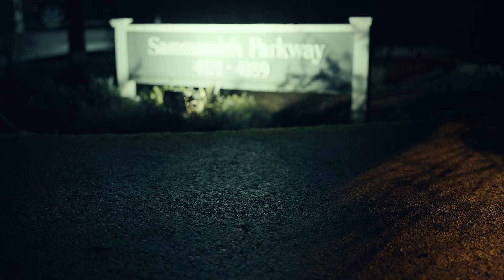Sony FX3 35mm 1.4 One Man Short Film - CALLING WITHIN | Cinematic Suspense Movie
CALLING WITHIN - Thriller/Suspense short film. one-man crew, solo lockdown project.

Shot in: S-log3  S-gamut3.cine
Graded: DaVinci Resolve
Camera: Sony FX3
Lens: Sony 35mm 1.4 GM